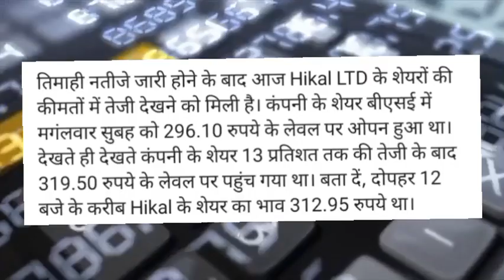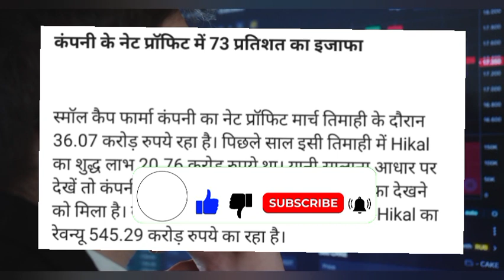Hikal LTD Share latest news today! Hikal LTD Share news! Hikal LTD Share target! Hikal LTD Share